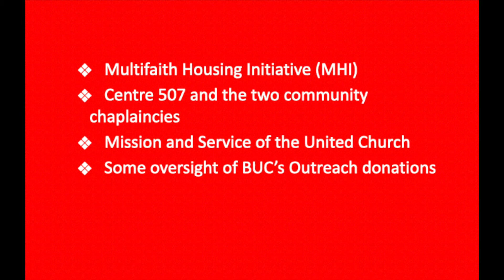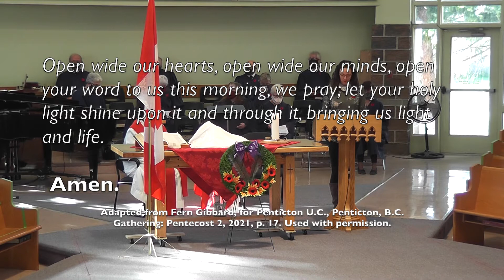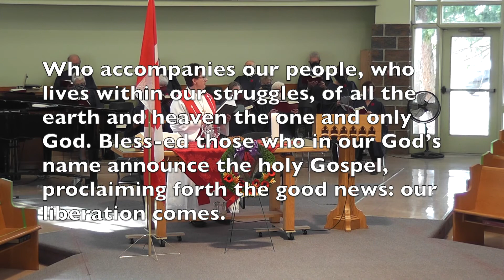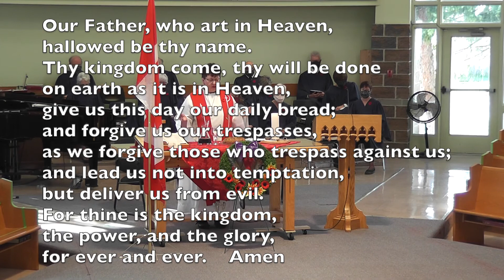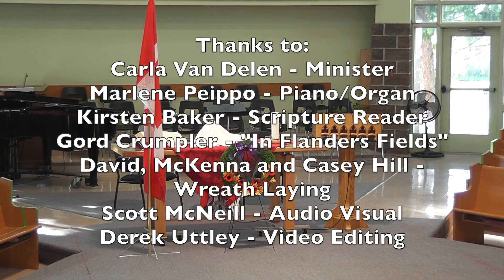10BUC Service Nov 7, 2021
Remembrance Sunday Service. Holy Communion.